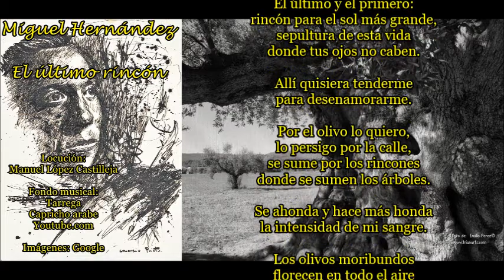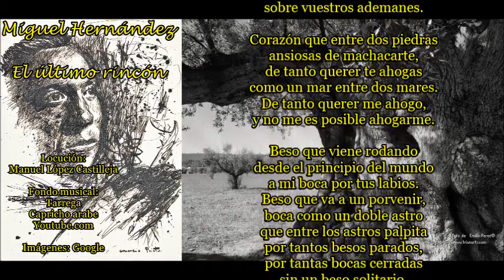Miguel Hernández: El último rincón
Recita: Manuel López Castilleja
Youtube.com

El último y el primero:
rincón para el sol más grande,
sepultura de esta vida
donde tus ojos no caben.

Allí quisiera tenderme
para desenamorarme.

Por el olivo lo quiero,
lo persigo por la calle,
se sume por los rincones
donde se sumen los árboles.

Se ahonda y hace más honda
la intensidad de mi sangre.

Los olivos moribundos
florecen en todo el aire
y los muchachos se quedan
cercanos y agonizantes.

Carne de mi movimiento,
huesos de ritmos mortales:
me muero por respirar
sobre vuestros ademanes.

Corazón que entre dos piedras
ansiosas de machacarte,
de tanto querer te ahogas
como un mar entre dos mares.
De tanto querer me ahogo,
y no me es posible ahogarme.

Beso que viene rodando
desde el principio del mundo
a mi boca por tus labios.
Beso que va a un porvenir,
boca como un doble astro
que entre los astros palpita
por tantos besos parados,
por tantas bocas cerradas
sin un beso solitario.

¿Qué hice para que pusieran
a mi vida tanta cárcel?

Tu pelo donde lo negro
ha sufrido las edades
de la negrura más firme,
y la más emocionante:
tu secular pelo negro
recorro hasta remontarme
a la negrura primera
de tus ojos y tus padres,
al rincón de pelo denso
donde relampagueaste.

Como un rincón solitario
allí el hombre brota y arde.

Ay, el rincón de tu vientre;
el callejón de tu carne:
el callejón sin salida
donde agonicé una tarde.

La pólvora y el amor
marchan sobre las ciudades
deslumbrando, removiendo
la población de la sangre.

El naranjo sabe a vida
y el olivo a tiempo sabe.
Y entre el clamor de los dos
mis pasiones se debaten.

rincón donde algún cadáver
siente el arrullo del mundo
de los amorosos cauces.

Siesta que ha entenebrecido
el sol de las humedades.

Allí quisiera tenderme
para desenamorarme.

Después del amor, la tierra.
Después de la tierra, nadie.